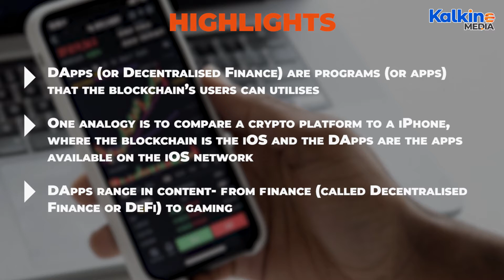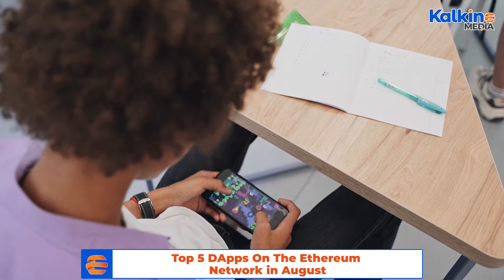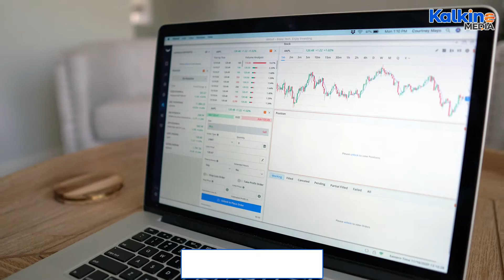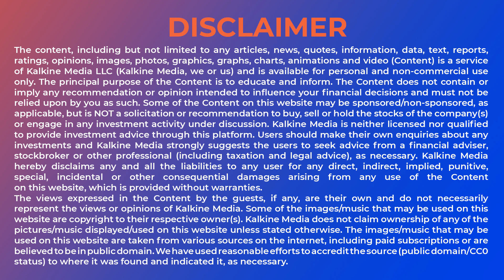Top 5 DApps On The Ethereum Network in August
DApps (or Decentralised Finance) are programs (or apps) that the blockchain’s users can utilizes. One analogy is to compare a crypto platform to an iPhone, where the blockchain is the iOS and the DApps are the apps available on the iOS network. DApps range in content- from finance (called Decentralised Finance or DeFi) to gaming. Here are top 5 DApps on the Ethereum network that made all the noise in August.